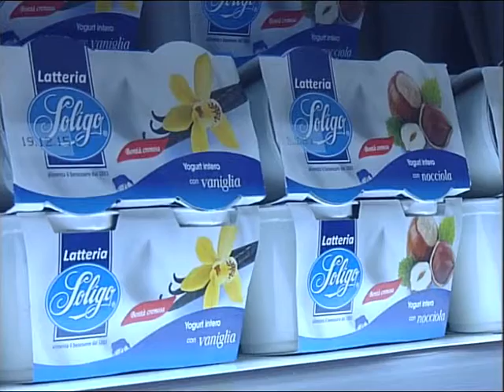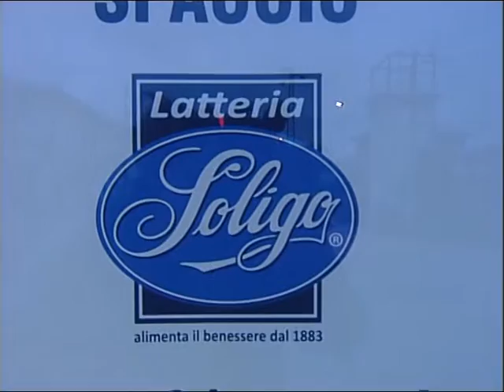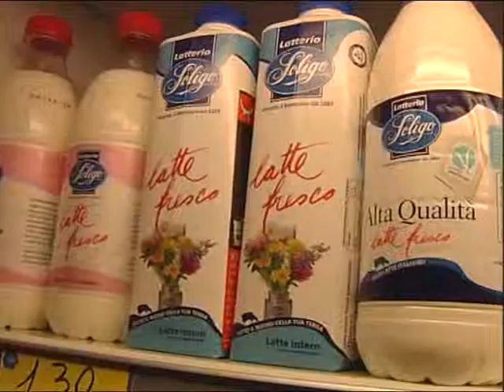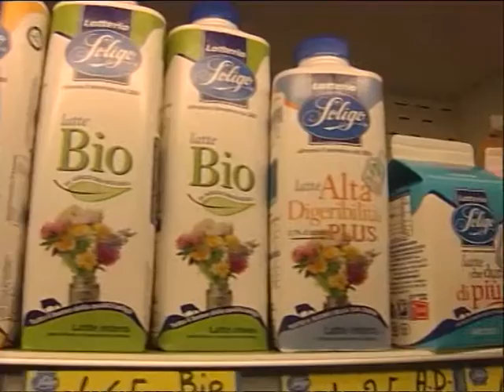Garanzia per il territorio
Novità in casa Latteria di Soligo, è stato aperto un nuovo punto vendita a Breganze (Vi).